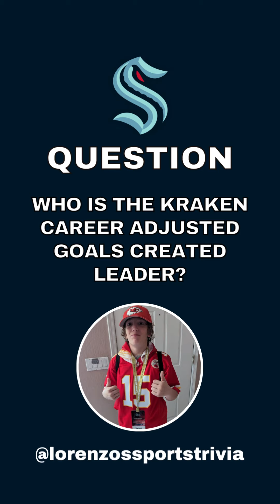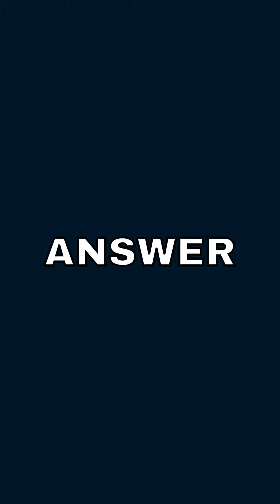Seattle Kraken Offense Quiz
How much do you know about the best offensive players in Kraken history? Take this quiz and find out, then send it to another Kraken fan.